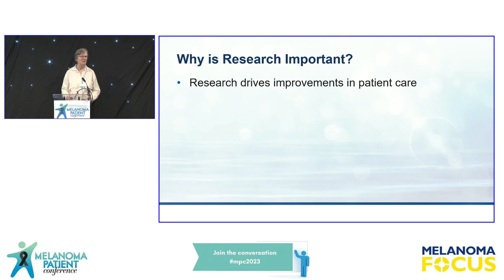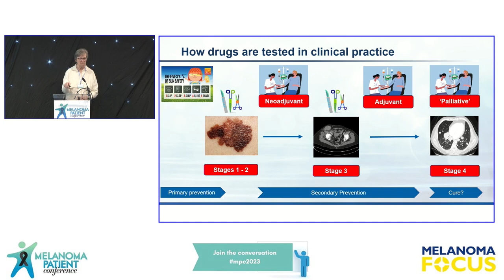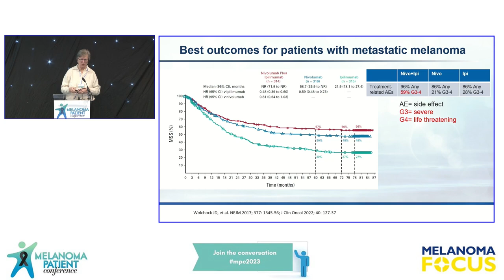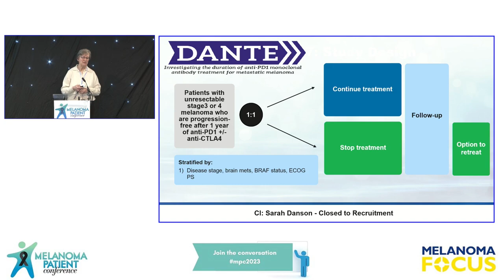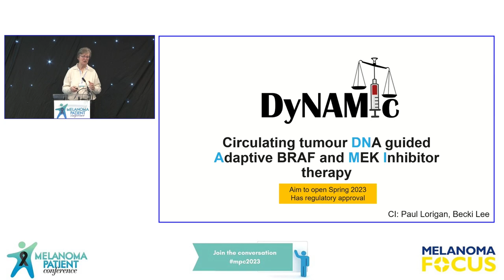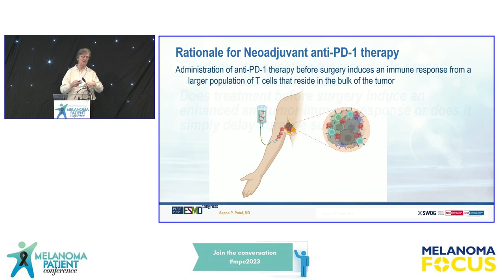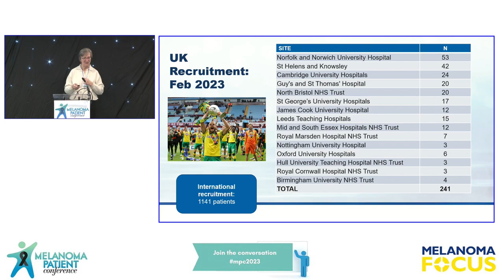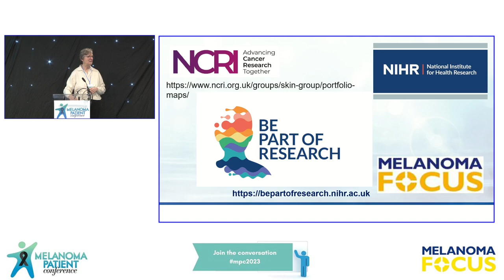Dr Pippa Corrie- Clinical Trials Update. Innovation & Progress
At the Melanoma Patient Conference 2023, Consultant & Associate Lecturer in Medical Oncology, Dr Pippa Corrie summarises recent clinical trial results that are changing clinical practice globally, as well as in the UK. She also shares some of the key new and ongoing studies that are recruiting melanoma patients, to raise awareness and encourage support.